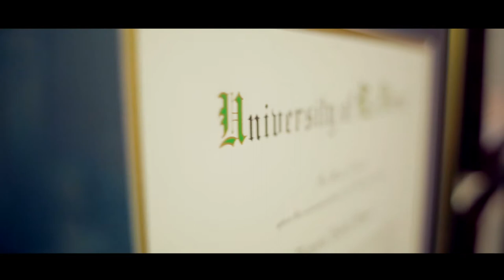Play - Victoria Keyser's Story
With her daughter moving on to college, Victoria Keyser is a mother in search of a new purpose in life; her purpose is found as she bravely embarks on a remarkable journey to help families lead healthier, happier lives.  Her story inspires, and reminds us that it is never to late to fulfill your true purpose in life.

For more information on the University of La Verne's Psychology Department please visit: